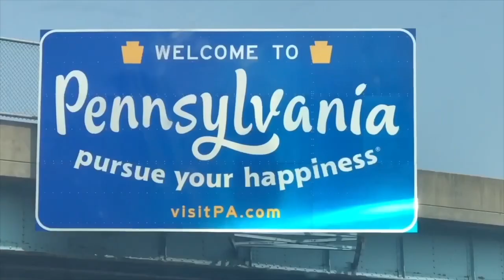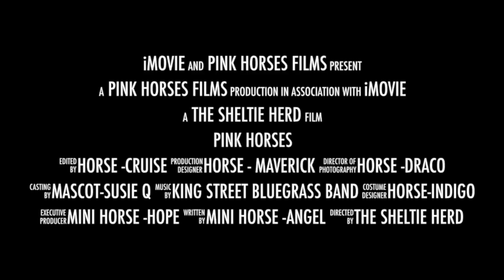PINK HORSES - HALLOWEEN - REALLY SCARY PIRATES PROJECTION